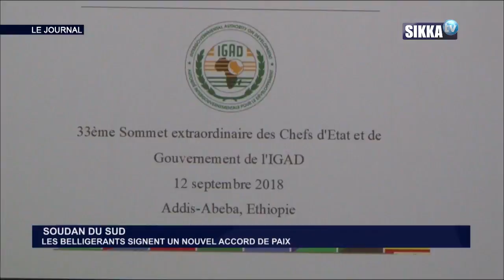JT SIKKA 19H DU 13 09 18